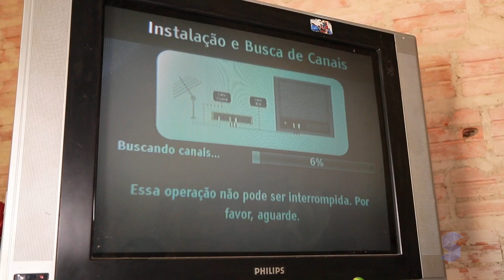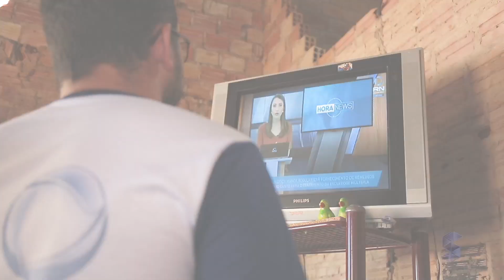Everton Leoni acompanha Caravana Seja Digital em Candeias do Jamari